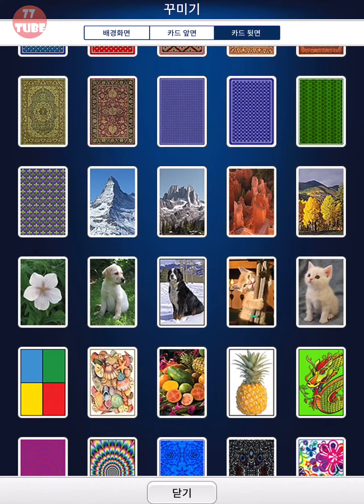솔리테어 모빌리티+ #2 새 업데이트! 노코멘터리영상! (Solitaire by MobilityWare+ 애플아케이드)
2021년 4월 21 32개 게임중 하나입니다.
이번업데이트는 스핑크스에서 타임즈스퀘어까지 새로운 이벤트가 생겼답니다.
하지만 저는 레벨이 안되서 ㅠㅠ;
[버전 업데이트 기록]
버전: 1.1.0
업데이트일: 2021년 9월 30일

Want to travel the world? Keep an eye out for new special events that will take you from The Great Sphinx to Times Square!
This release also includes Localization updates to help support 13 different languages in game!
We've also fixed some bugs and included updates to improve performance.

모빌리티에 의한 솔리테어는 아이패드와 아이폰을 위한 제품입니다.
10년 넘게 여전히 카드게임으로 인기를 구가하죠. 매일도전을 해 보세요.

Tap or drag cards to arrange them in descending order with alternating colors. When you can, move cards up to the foundation to sort all of the suits from Ace to King. You can draw one card at a time for a more relaxing game, or draw three for a challenge to train your brain!

== Features ==

- Daily Challenges: Earn crowns & trophies by solving each day’s new challenge
- Levels & Titles: Earn points every time you play to level up and achieve new titles
- Winning Deals: Play deals where you know there is at least one winning solution
- Stickers: Send cute reaction stickers to your friends through iMessage
- Customization: Change your background, card backs and card faces for a personalized experience
- Show Me How To Win: Improve your strategy by using the “Show Me How To Win” feature
- Personal Leaderboards & Statistics: Try to beat your own high scores
- Custom Settings: Play right or left-handed, portrait or landscape, standard or vegas scoring, and adjust hands to draw-1 or draw-3
- Unlimited hints and Undos